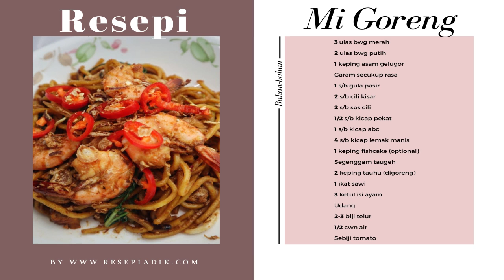Resepi Mee Goreng By RESEPIADIK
BAHAN BAHAN

3 ulas bwg merah (dimayang)
2 ulas bwg putih (dimayang)
1 keping asam gelugor
Garam secukup rasa
Serbuk perasa
1 s/b gula pasir
2 s/b cili kisar
2 s/b sos cili*
1/2 s/b kicap pekat*
1 s/b kicap abc*
4 s/b kicap lemak manis*
1 keping fishcake (optional)
Segenggam taugeh
2 keping tauhu (digoreng terlebih dahulu)
1 ikat sawi
3 ketul isi ayam
Udang
2-3 biji telur
1/2 - 1 cwn air
sebiji tomato

note:
1) kalau nak buat mee goreng basah, boleh lebihkan air dalam 1/2 cwn air
2) Ini cara saya, lain orang lain cara ya. :))
3) untuk resepi penuh boleh tengok di :